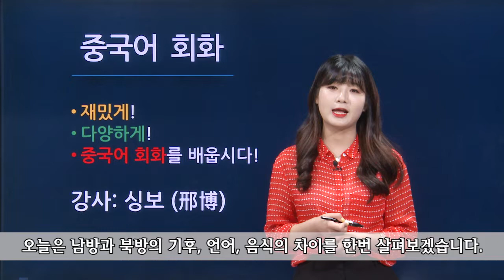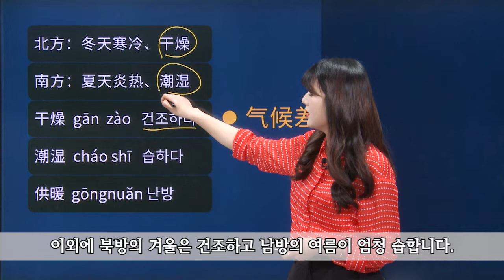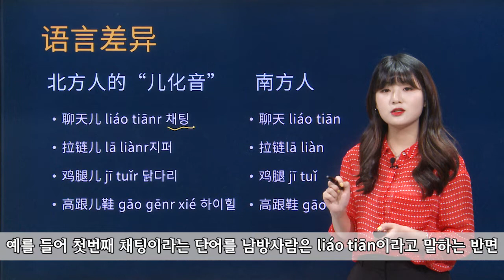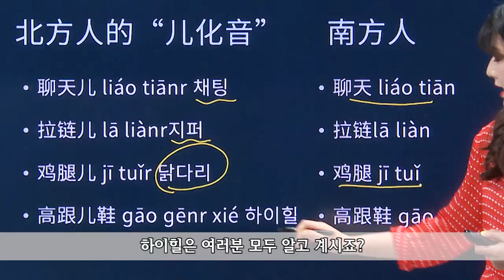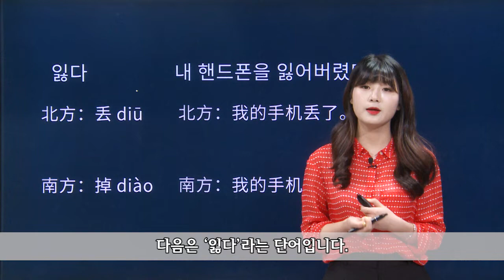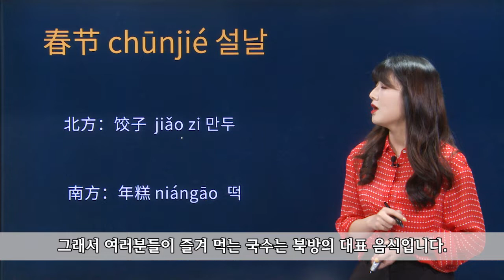[파고다 강남] 싱보쌤_중국어 회화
중국어 회화 강사 싱보입니다! 재미있고 현지에서 다양하게 쓰일 수 있는 회화 수업을 진행하고 있습니다. 중국어 발음을 더 자연스럽게! 중국어 표현도 중국 현지인처럼!